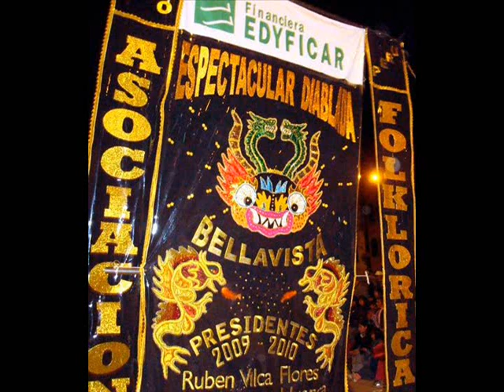Diablada Bellavista 2006, Los Bloques del Barrio - BANDA REAL MAJESTAD DE JULIACA PUNO PERU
Año 2006
Vol 17

Temas:

1. Diablada Bellavista Puno 2006
2. Los Bloques del Barrio

Festividad Virgen de la Candelaria Puno Peru
PATRIMONIO CULTURAL E INMATERIAL DE LA HUMANIDAD
UNESCO